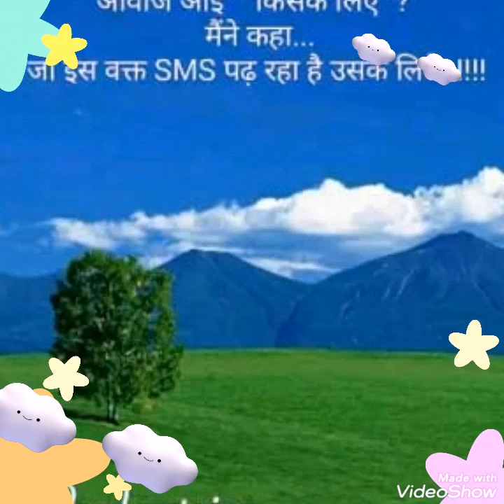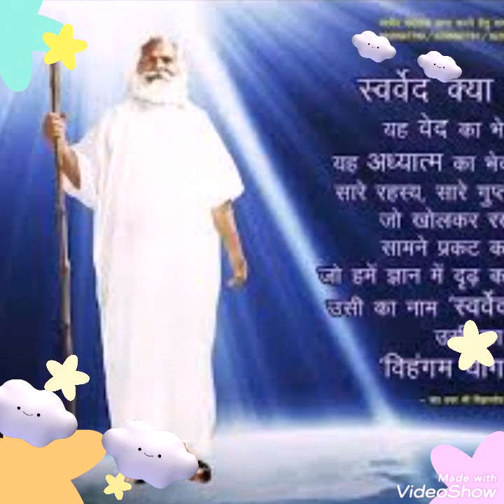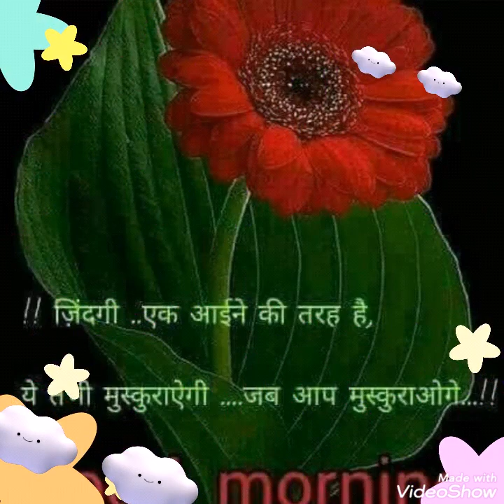Mukti ka koi tu jatan karle..20/06/2019. HD quality Devotional Hindi Chetawani nirgoon video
A Beautiful Devotional Hindi nirgoon HD quality video bhajan Created By Ompusp # Creations.